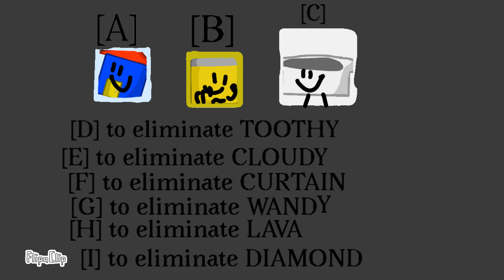BFWI 11: Who Killed Hot Air Balloon?